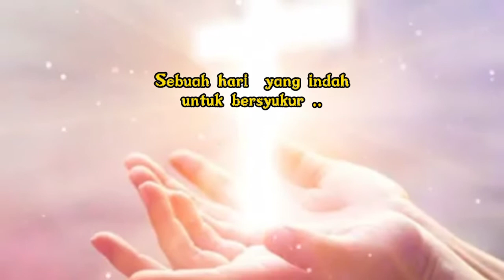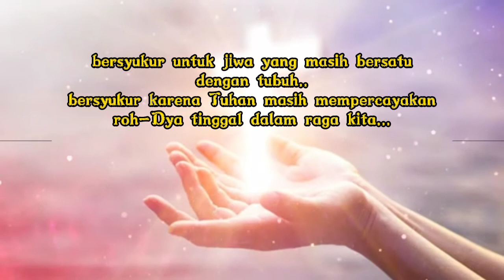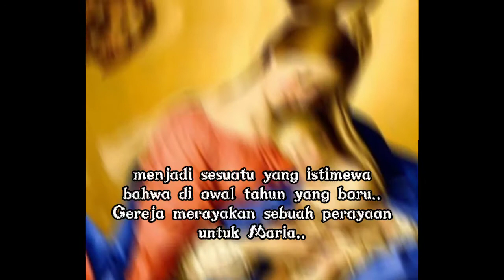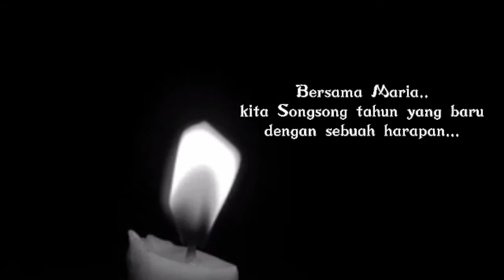Menyambut Tahun Baru Dalam Semangat Iman Sang Bunda- Renungan Tahun Baru & HR. Maria Bunda Allah